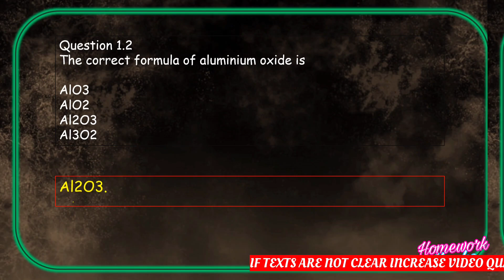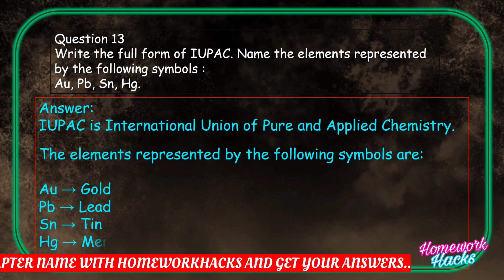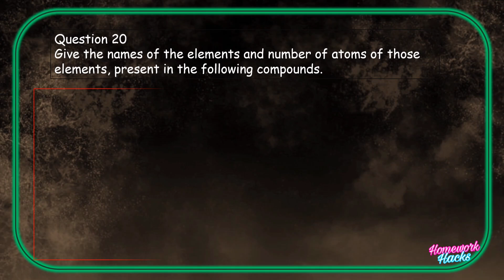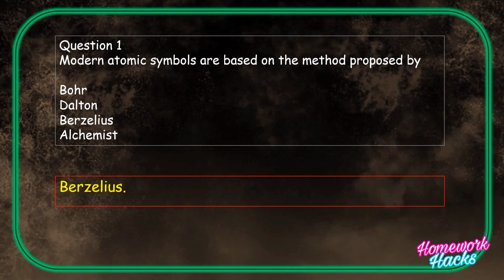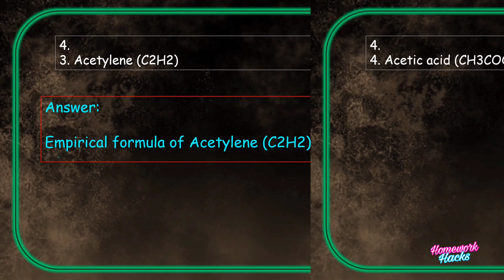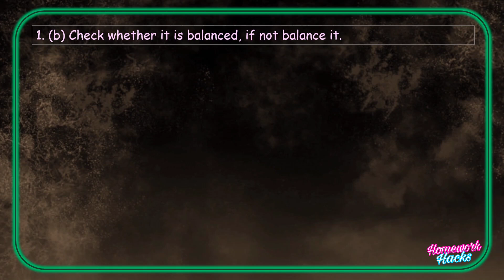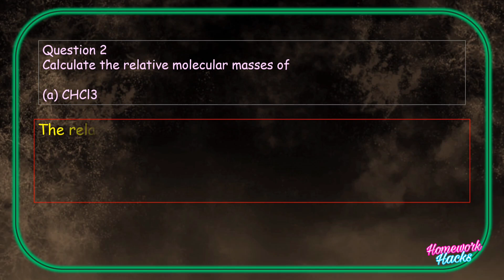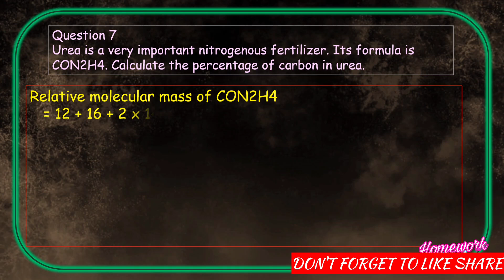The Language of Chemistry | Class 9 Chemistry Chapter 1 | All Answers | 2025-26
The Language of Chemistry | Class 9 chemistry Chapter 1 | Homework Hacks | All answers

In this video we’ll be answering all questions from Chapter 1 of your class 9 Concise chemistry Selina  textbook.

Content Cover in this video:
0:00 Intro
0:07 The language of chemistry
0:10 INDEX
0:19 Exercise 1A
4:19 Exercise 1B
5:27 Exercise 1C
5:31 Multiple choice type
6:15 Very Short Answers Type
7:05 Short Answers type
8:38 Descriptive type
10:04 Structured / Skill Based
10:40 Numericals

1:35 TOP SUBSCRIBERS
4:38 TOP SUBSCRIBERS 2

ICSE Class 9 chemistry chapter 1
chapter 1 class 9 chemistry answers
class 9 chemistry chapter 1 question answers

Exercise 1 a,b,c chemistry class 9 answers
The Language of Chemistry class 9 answers
icse class 9 chemistry chapter 1 all answers homeworkhacks
class 9 chemistry chapter 1 answers homeworkhack
concise class 9 chemistry chapter 1 answers
The Language of Chemistry chapter 1 class 9 answers
class 9 chemistry chapter 1 exercise 1a,b,c answers
The Language of Chemistry class 9 chemistry
class 9 chemistry chapter 1 answers and exercise
concise class 9 chemistry answers chapter The Language of Chemistry
question answers class 9 chemistry The Language of Chemistry homeworkhacks
class 9 chemistry chapter 1 The Language of Chemistry exercise 1x answers
exercise 1 abc The Language of Chemistry answers
concise Selina class 9 chemistry answers chapter 1 The Language of Chemistry
homeworkhack class 9 chemistry The Language of Chemistry exercise 1A answers
The Language of Chemistry exercise 1A class 9 answers homeworkhacks
icse class 9 concise chemistry chapter 1 exercise 1A Aanswers